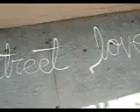Driping Paint Street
Walking along a piece of street writing